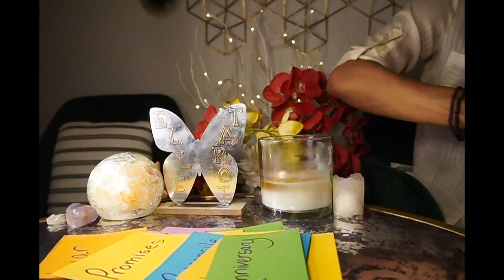LEO MAY '22 MINI ABOUT TO GO SAVAGE ON YO' A$$